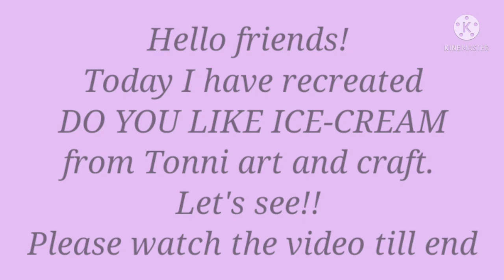Recreating DO YOU LIKE ICE-CREAM